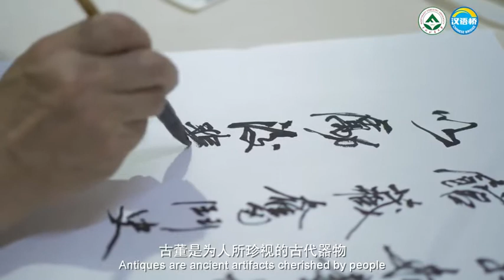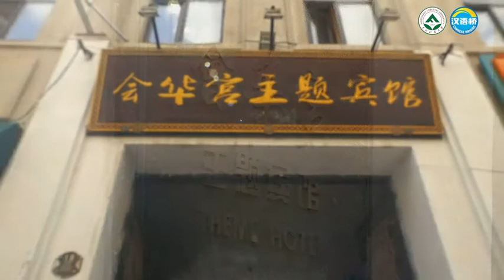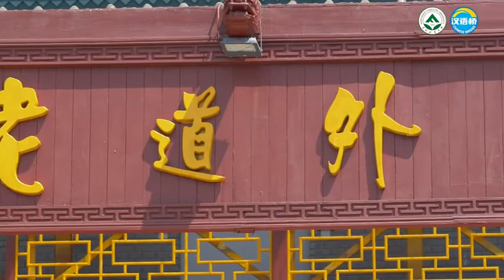Longjiang Culture and Customs Architecture 03 龙江文化之风情建筑 03 龙江文化之风情建筑 探索中国文化和生态之美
► Full Playlists “Longjiang Culture and Customs Architecture 龙江文化之风情建筑"